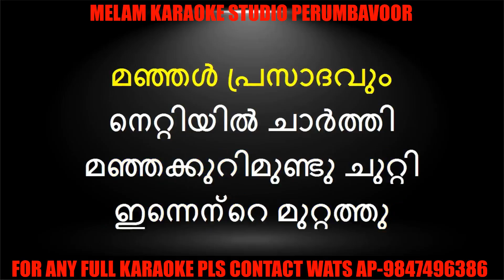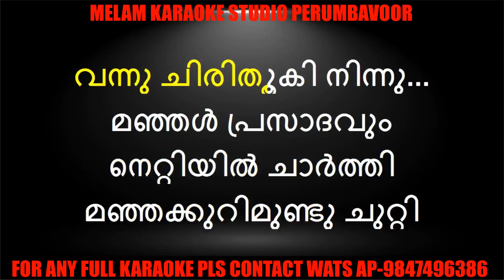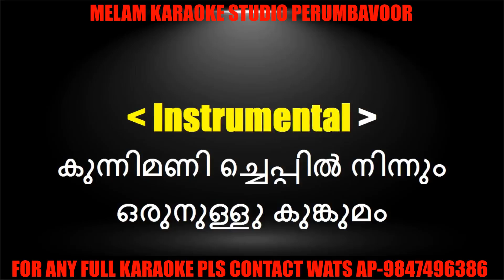Manjal prasadavum karaoke with lyrics malayalam